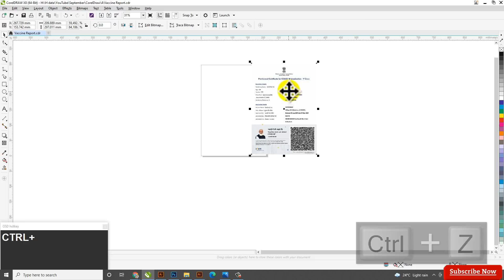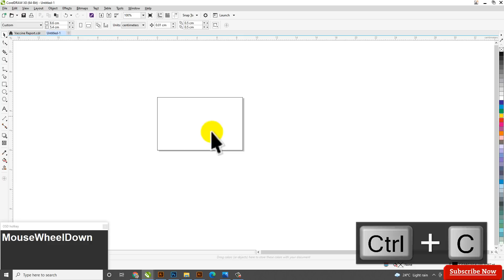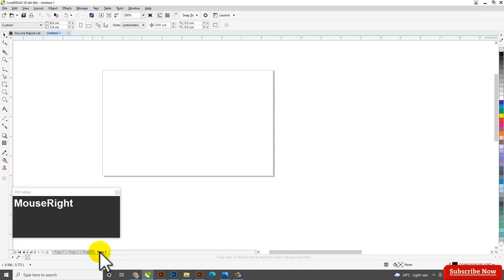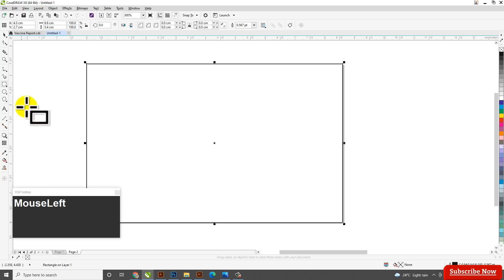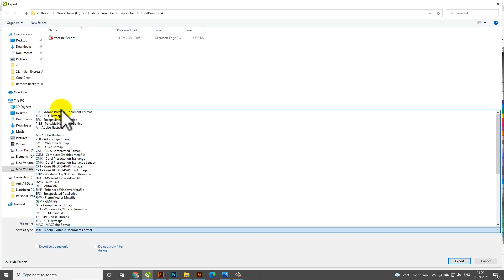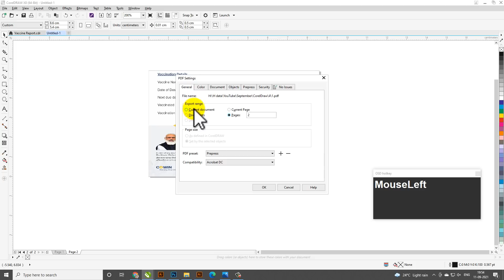Vaccine Certificate Convert to Smart Card | वक्सीनेशन सर्टिफिकेट को स्मार्ट कार्ड में बदले | Hindi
In this video, I will show you Vaccine Certificate Convert to Smart Card | वक्सीनेशन सर्टिफिकेट को स्मार्ट में कार्ड बदले | Hindi Tutorial | Step by Step SKGraphicAnimation | step-by-step I hope you like it.